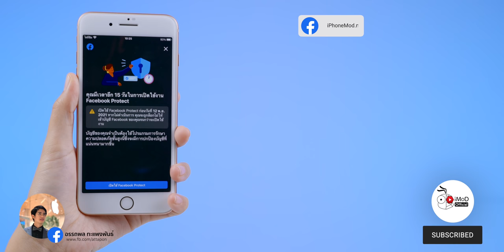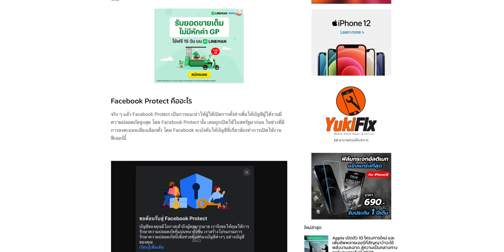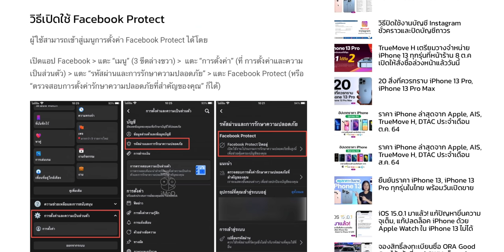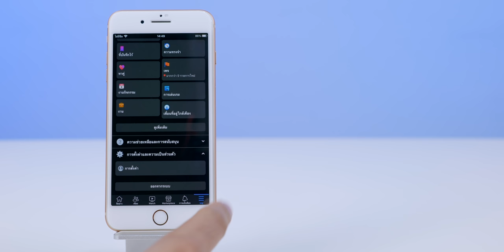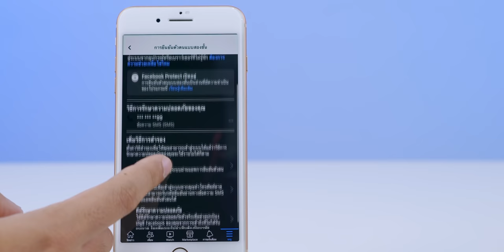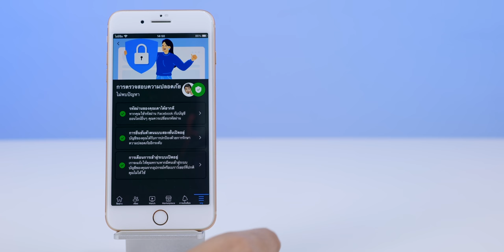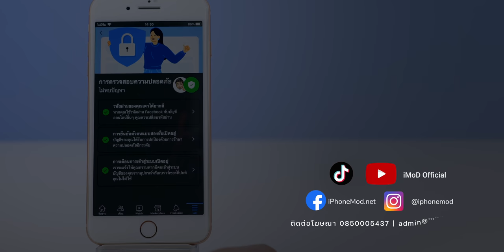เรื่องจริง Facebook Protect สิ่งที่ต้องเปิดใช้ 15 วันหลังแจ้งเตือน ไม่งั้นโดนล็อก มาฟังสรุปคืออะไร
Facebook Protect เป็นการแนะนำให้ผู้ใช้เปิดการตั้งค่าเพื่อให้บัญชีผู้ใช้งานมีความปลอดภัยสูงสุด โดย Facebook Protect นั้น เคยถูกเปิดใช้ในสหรัฐมาก่อน ในช่วงที่มีการลงคะแนนเสียงเลือกตั้ง โดย Facebook จะบังคับให้บัญชีที่เกี่ยวข้องทำการเปิดใช้งานฟีเจอร์นี้

อ่านข้อมูลเพิ่มเติมและวิธีการเปิด Facebook Protect ที่บทความนี้